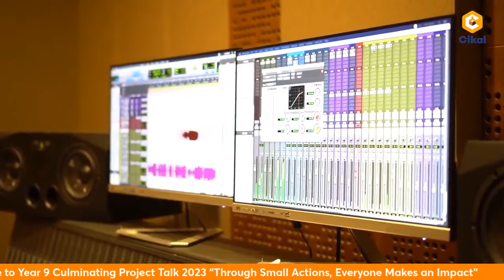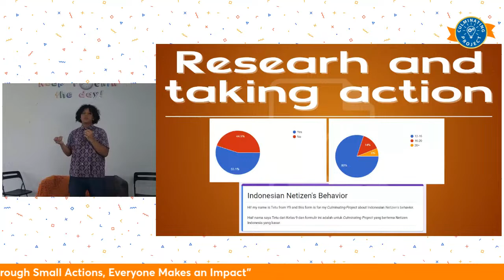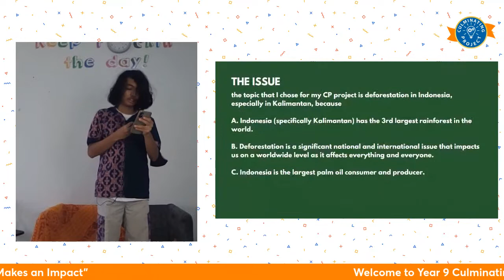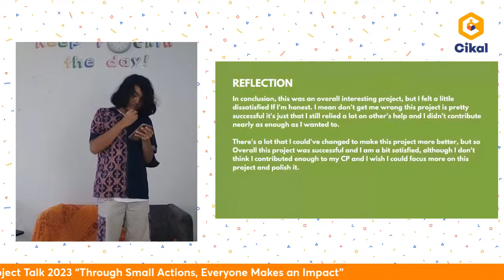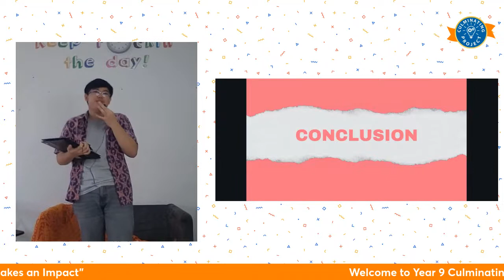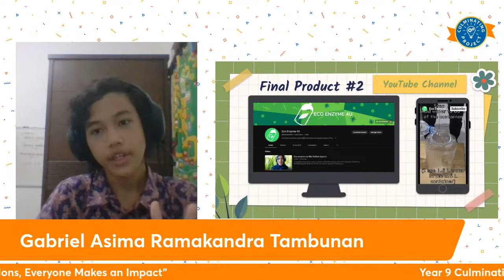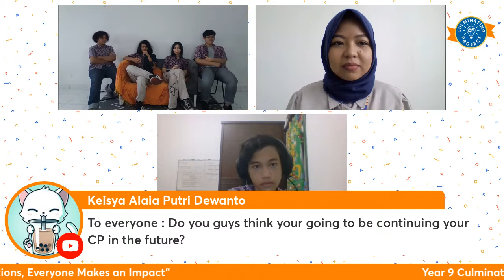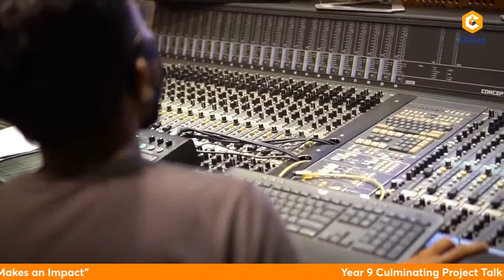Year 9 Culminating Project Talk 2023 Session 2B - Sekolah Cikal Serpong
Presenting Students:
Priagung Tansah T.
Queena Azura
Mylo Rai
R. Revan Andiraputra
Gabriel Asima